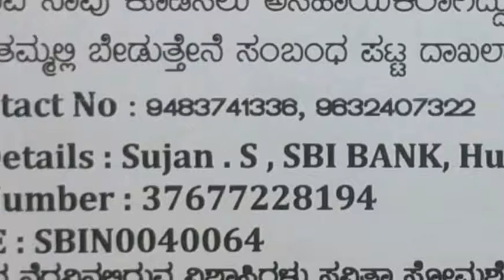ಪ್ಲೀಸ್ ನನ್ನ ಮಗುವನ್ನ ಉಳಿಸಿಕೊಡಿ ತಾಯಿಯ ಅಳಲು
ಮೈಸೂರು:23 ಫೆಬ್ರವರಿ 2019- ಕಿತ್ತು ತಿನ್ನೋ ಬಡತನ,ನನ್ನ ಮಗನ ಚಿಕಿತ್ಸೆ ಗೆ ಹಣ ಬೇಕಿದೆ.ನಿಮ್ಮ ಸಹಾಯದ ಹಸ್ತ ನನ್ನ ಮಗುವಿಗೆ ಬೇಕಿದೆ. ಪ್ಲೀಸ್ ನನ್ನ ಮಗುವನ್ನ ಉಳಿಸಿಕೊಡಿ ಎಂದು ಇಲ್ಲೊಬ್ಬ ತಾಯಿ ಸಹಾಯ ಕೇಳ್ತೀದ್ದಾರೆ.ಆ ಮಗುವಿಗೆ ಏನಾಗಿದೆ ಅಂತೀದ್ದೀರಾ ಈ ಸ್ಟೋರಿ ನೋಡಿ ನೀವು ಸಹಾಯ ಹಸ್ತ ಚಾಚಿ.

ಮೈಸೂರು ಜಿಲ್ಲೆ ನಂಜನಗೂಡು ತಾಲ್ಲೂಕಿನ ಹುಲ್ಲಹಳ್ಳಿ ನಿವಾಸಿಯ ಸೋಮಶೇಖರ್ ಹಾಗೂ ಸವಿತ ದಂಪತಿಯ ಪುತ್ರ 8 ವರ್ಷದ ಸುಜನ್ ಬ್ಲೆಡ್ ಕ್ಯಾನ್ಸರ್ ನಿಂದ ಬಳಲುತ್ತಿದ್ದಾನೆ.ಕಳೆದ 5 ವರ್ಷಗಳಿಂದ ಸುಜನ್ ಎಂಬ ಪುಟ್ಟ ಹುಡುಗ ಬ್ಲೆಡ್ ಕ್ಯಾನ್ಸರ್ ಗೆ ತುತ್ತಾಗಿದ್ದಾನೆ. 1 ವರ್ಷದ ಮಗುವಾಗಿದ್ದಾಗ ಈ ಮಾರಕ ಕಾಯಿಲೆಯಿಂದ ನರಳುತ್ತಿದ್ದಾನೆ.ಸುಜನ್ ಸರ್ಕಾರಿ ಶಾಲೆಯಲ್ಲಿ ಮೂರನೇ ತರಗತಿಯಲ್ಲಿ ವಿದ್ಯಾಭ್ಯಾಸ ಮಾಡುತ್ತಿದ್ದಾನೆ.ಸೋಮಶೇಖರ್ ಕಾರು ಚಾಲಕ,ಸವಿತ ಮನೆ ಕೆಲಸ ಮಾಡಿ ಜೀವನ ನಡೆಸುತ್ತಿದ್ದಾರೆ.ಕಿತ್ತು ತಿನ್ನುವ ಬಡತನ.

ತಮ್ಮ ಮಗುವಿಗೆ ಚಿಕಿತ್ಸೆ ಕೊಡಿಸಲು ಹಣವಿಲ್ಲದೇ ಸಹಾಯಗಾಗಿ ಅಂಗಲಾಚಿದ್ದಾರೆ.ಮಾರಕ ಕಾಯಿಲೆಗೆ ತುತ್ತಾದ ಮಗನಿಗೆ ಚಿಕಿತ್ಸೆ ಕೊಡಿಸಬೇಕೆಂದು ಇರುವ ಎಲ್ಲಾ ಆಸ್ಪತ್ರೆಗಳನ್ನು ಸುತ್ತಿದ್ದಾರೆ.ವೈದ್ಯರು ಕಾಯಿಲೆ ಗುಣಪಡಿಸುವುದಕ್ಕೆ ಹೆಚ್ಚು ಹಣ ಬೇಕಿದೆ ಎಂದಿದ್ದಾರೆ.ನಮಗೆ ಅಂತ ಇದ್ದ ಒಂದು ಮನೆಯನ್ನ ಮಾರಿ ಮಗನಿಗೆ ಚಿಕಿತ್ಸೆ ಕೊಡಿಸಿದ್ದೇವೆ.ಈಗ ಚಿಕಿತ್ಸೆ ಕೊಡಲು ನಮ್ಮತ್ರ ಹಣ ಇಲ್ಲ,ಯಾರಾದರೂ ನಮ್ಮ ಮಗನನ್ನು ಉಳಿಸಿಕೊಳ್ಳಲು ಸಹಾಯ ಮಾಡಿ ಎಂದು ಆ ತಾಯಿ,ತಂದೆ ಮಾಧ್ಯಮಗಳ ಮೂಲಕ ಪರಿ ಪರಿಯಾಗಿ ಬೇಡಿಕೊಂಡಿದ್ದಾಳೆ.

ಬಾಳಿ ಬದುಕಬೇಕಿದ್ದ ಸುಜನ್ ಇಂದು ಕಷ್ಟದ ದವಡೆಯಲ್ಲಿದ್ದಾನೆ.ಸುಜನ್ ಆದಷ್ಟು ಬೇಗ ಗುಣಮುಖವಾಗಿ ಪೋಷಕರ ಮೊಗದಲ್ಲಿ ನಗು ಅರಳಲಿ ಎಂಬುದು ನಮ್ಮ ಆಶಯ.

ನೀವು ಯಾರಾದರೂ ಸುಜನ್ ಗೆ ಸಹಾಯ ಮಾಡುವ ಮನಸ್ಸಿದ್ದರೆ ಅವರ ಬ್ಯಾಂಕ್ ಖಾತೆಯ ವಿವರ ಇಲ್ಲಿದೆ.
Sujan.s
SBI bank MYSORE.
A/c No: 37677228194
IFSC Code:SBIN0040064

(ವರದಿ:ನಂದಿನಿ ನಾಯಕ್)